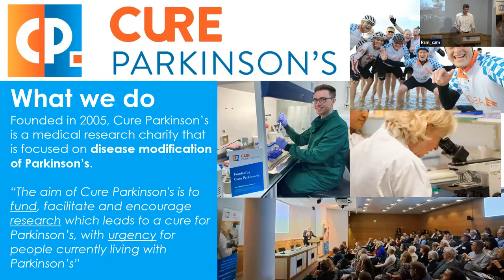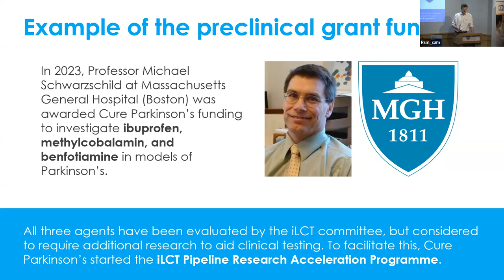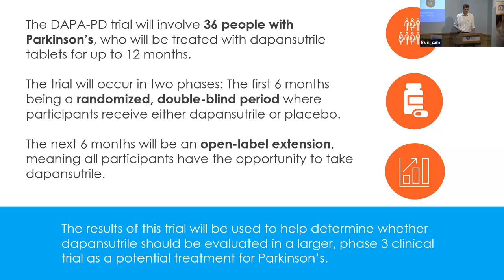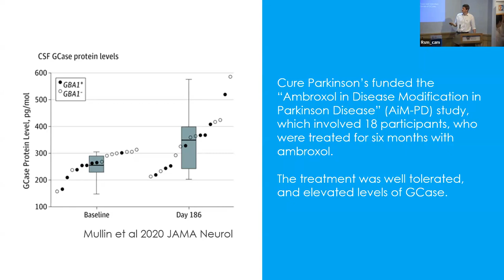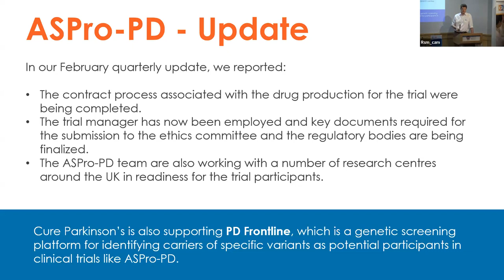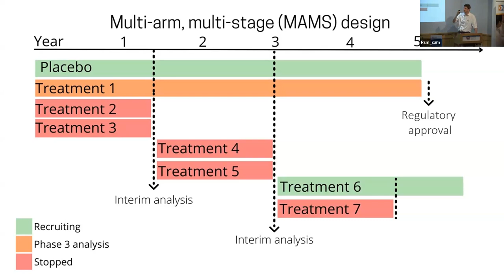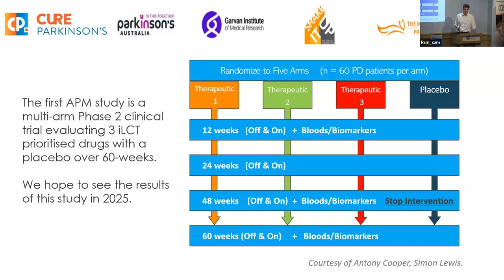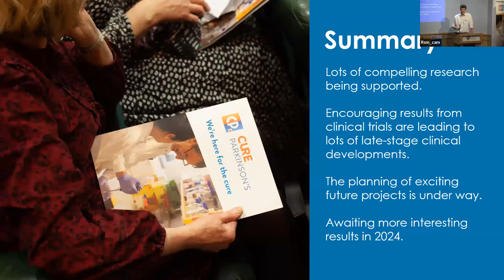Cure Parkinson's Research Update Spring 2024 presented by Dr Simon Stott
We are delighted to share this recording, the 3rd of a series of 4, that one of the world's leading PD Charities, Cure Parkinson's, hosted recently in Central London.

In this talk, Dr Simon Stott, Cure Parkinson's Director of Research, gives an update on new and ongoing research projects, as well as a look at what is to come over the next year.

Originally from New Zealand, Simon has more than 20 years of experience in the field of Parkinson's research - in both the academic and biotech sectors. He has been involved in lab-based research as well as clinical studies.

He also maintains the 'Science of Parkinson's' which attempts to explain in plain English the research currently being conducted on Parkinson's.